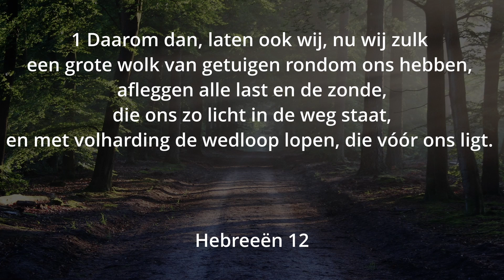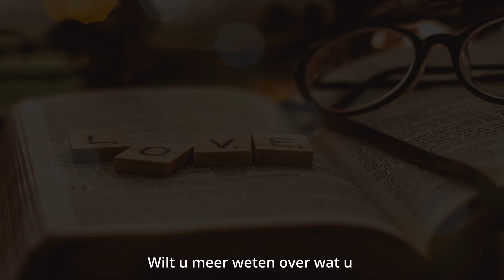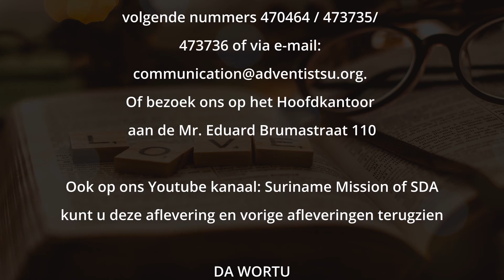Da wortu: Afl 13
Ps G Emanuelson